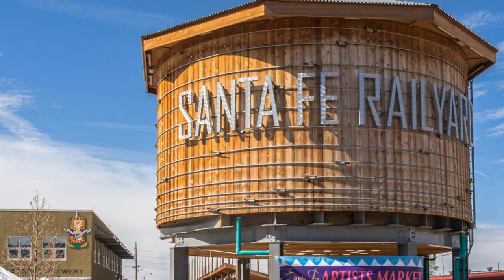Top 10 Travel Destinations in the World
In this video we are going to talk about Top 10 Travel Destinations in the World.
The most beautiful travel destinations on planet earth, these are places from all around the globe that will take your breath away. We presents the top 10 most beautiful places in the world. But what will make the top spot on our list? Watch to Find out.